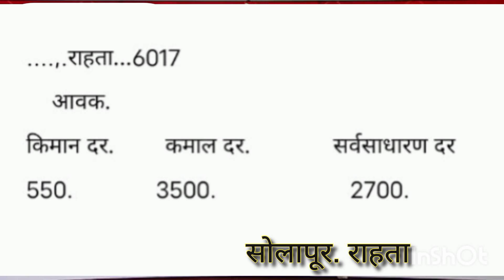सोलापूर कांदा अपडेट!!राहता!!kanda bajar bhav Today Onion Market Today show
कांदा निर्यात बंदी उठली!!आज चे कांदा बाजार भाव !!Aaj che kanadabajar bhav indiya#kandabajarbhavtoday

आज चे कांदा बाजार भाव Aaj che kanada bajar bhav all maharastra
अहमदनगर मध्ये मिळाला कांद्याला चांगला बाजार भाव

मुंबई कांदा मार्केट मध्ये. कांदा बाजार भाव आज चे Today Onion Market prais Mumbai

मुंबई कांदा मार्केट यार्ड.मोठी अपडेट mumbai Onion market prices apdet
kanda bajar bhav mumbai Maharashtra
India
a
कांदा अपडेट
Onion_Market_analysis_fundamental analysis
आजचे_कांदा_बाजार_भाव_live-mumbai
आज-चे_कांदा_बाजार_भाव_घोडेगाव_लाइव्ह
आज-चे-कांदा-बाजार-भाव-नगर
आज_चे_कांदा_बाजार-भाव_बेंगलोर